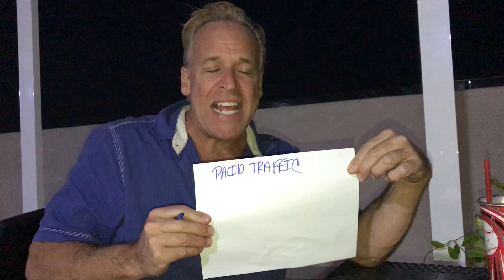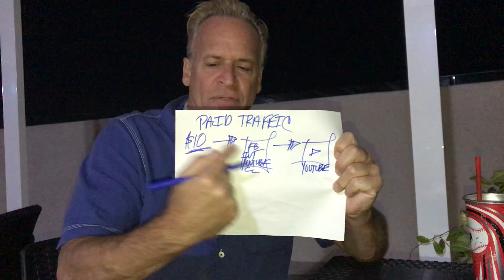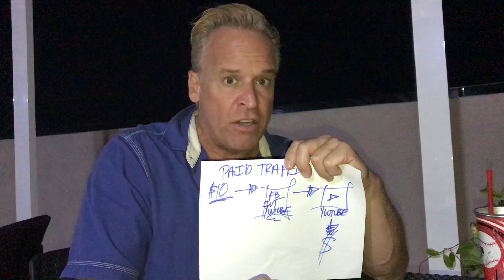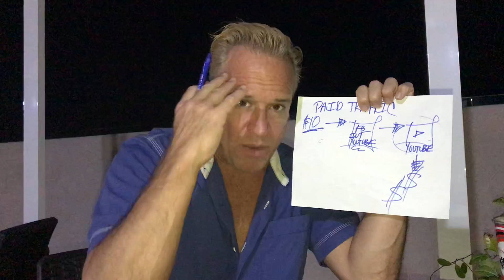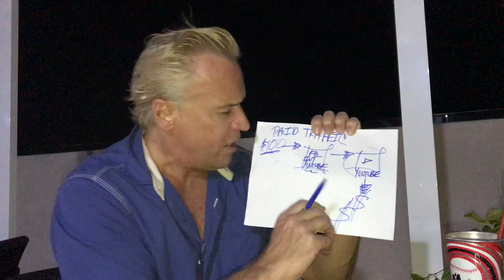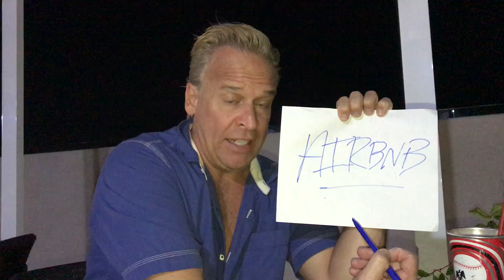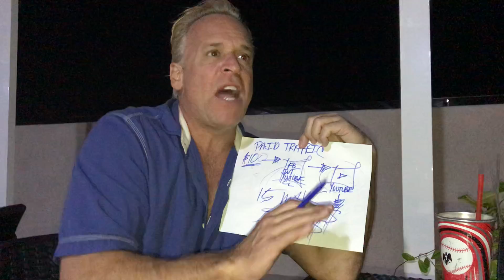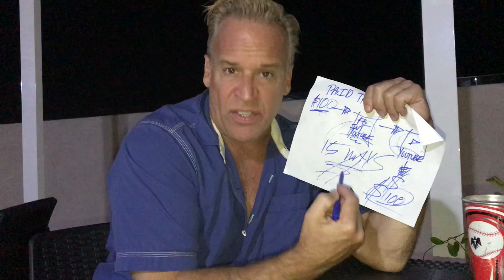HOW DO I MAKE MONEY 💰 HELPING YOU MAKE MONEY 💰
HEY WOULD YOU LIKE ME TO SHOW
YOU HOW EASY IT IS TO MAKE 10 X
MORE MONEY STARTING TODAY?

FOLLOW SIMPLE EASY STEPS!

 ✔️Click  LIKE
✔️ Click SHARE
✔️ Click Comment

✅ STEP 1 -- Read my E-Book 📚
"MY PARADISE LIFESTYLE"

✅ STEP 2 -- Jump on a 60 minute
Complimentary LIVE Strategy CALL📱
✔️ CLICK BOOK NOW ✔️

✅ STEP 3 -- We SHOW YOU how to Set Up
OUR SIMPLE MONEY MAKING SYSTEM in 1 Hour!

😱 HEY ARE YOU MOTIVATED TO JUMP
       ON A LIVE CALL RIGHT NOW?  🌴😎 💃🕺

No WHATSAPP?

✅ Set up 60 min Complimentary
Paradise Lifestyle LIVE Strategy CALL📱
✔️ CLICK BOOK NOW ✔️

-- GET SPECIAL MONEY MAKING BONUS --
Send Us Your Info Below...

Read my E-Book 📚
"MY PARADISE LIFESTYLE"